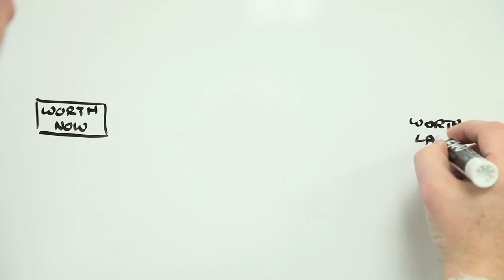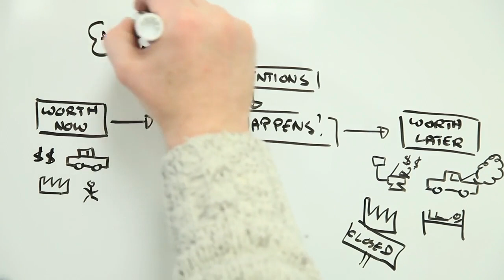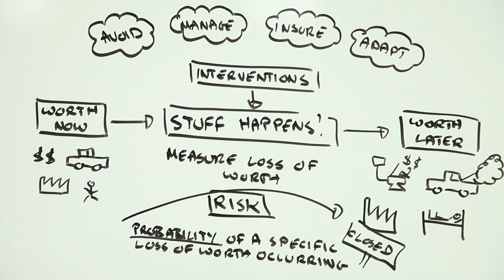🆘👹What Is a Risk | Risk Basic Training | Risk Fundamentals Training | Risk Explained | OHS, ANIMATED